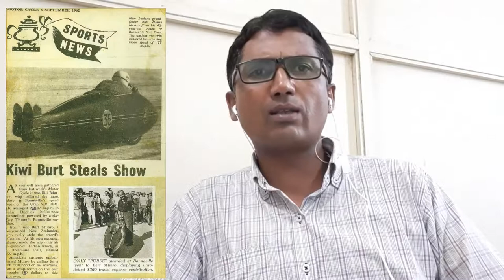Motivation Direction Intensity Persistencey BurtMunro NewZealand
My Lecture/Discussion on Motivation Direction Intensity Persistency & shared a great example of Mr. Herbert James "Burt" Munro, who was a New Zealand motorcycle racer, famous for setting an under-1,000 cc world record, at Bonneville, 26 August 1967. In Urdu for new marketers and students.

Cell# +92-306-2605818